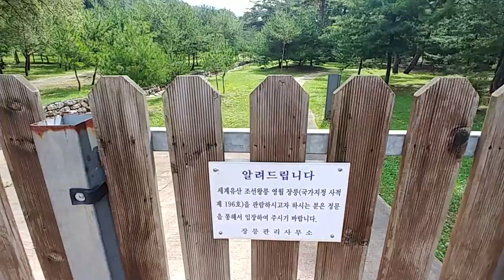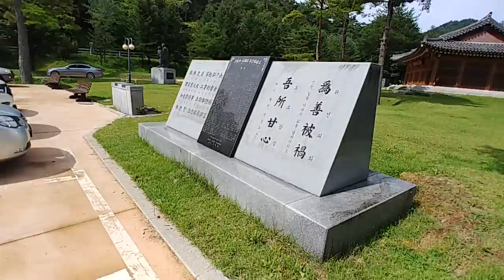영월군 장릉 산책 차박장소 강추